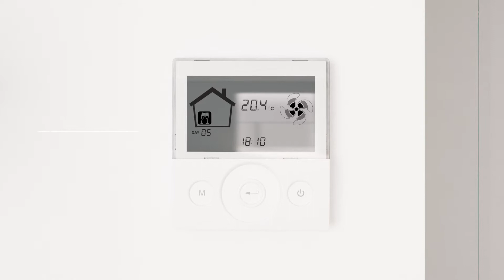ENERGY SMART SHP 130 PROMO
ENY-SHP 130 y 150 son las nuevas unidades Sabiana que se suman a la gama de unidades de ventilación residencial de alta eﬁciencia con recuperación de calor Energy Smart